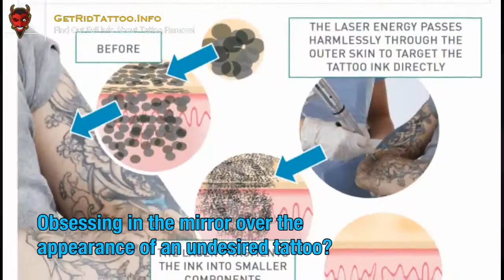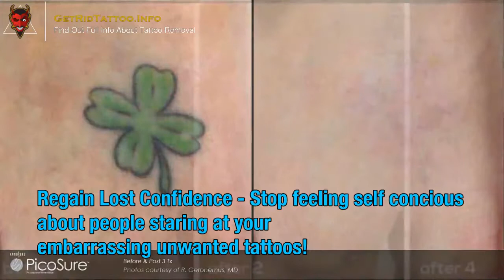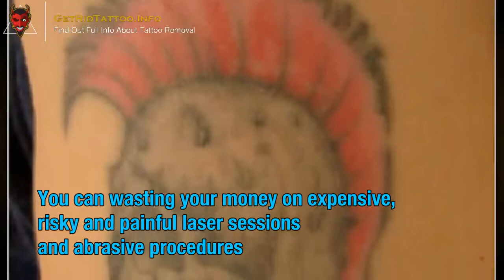Tattoo Removal Dermatologist – Everything you must to learn about tattoo removal.